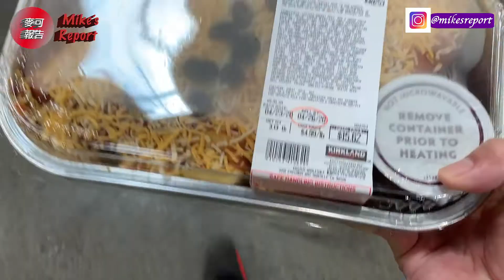好市多辣醬玉米餅餡Costco Chicken Enchiladas prepared meal eat at home加熱區 [Mike's Report 麥可報告]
從Costco加熱區買了Chicken Enchiladas

TimeStamp:
0:29 at Costco
0:50 at home introduction to enchilada
1:47 ready

Vocabulary/字彙:
辣醬玉米餅餡 [làjiàng yùmǐ bǐng xiàn] enchilada
墨西哥雞肉捲餅 [mòxīgē jīròu juàn bǐng] chicken burrito
黑橄欖 [hēi gǎnlǎn] black olives

大家好，我是麥可。
歡迎收看麥可報告。
我每個禮拜會上新的影片。

Hi everyone! I’m Mike and welcome to Mike's Report. Thanks!